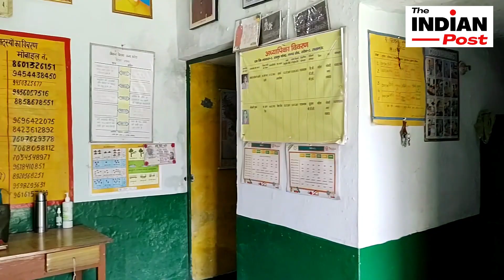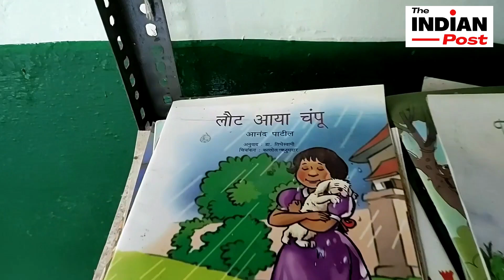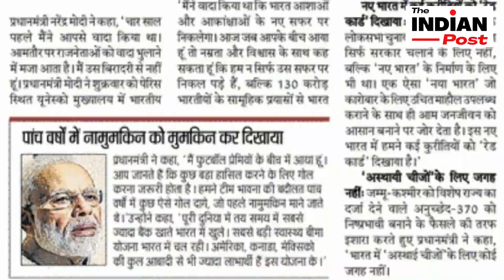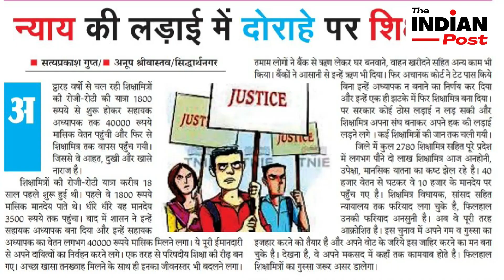बेसिक शिक्षा की रीढ़ है लेकिन निरीह हैं यूपी के शिक्षा मित्र। अन्याय और संघर्ष की अनोखी कहानी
आर्थिक रूप से सहयोग करने के लिए THANKS button दबाकर ऑप्शन चुनें। आपके सहयोग से इस चैनल को और आत्मनिर्भर और मजबूत बनाने का काम किया जाएगा।
ABOUT THE INDIAN POST

Kumar Bhawesh Chandra is the person behind this channel
He is a journalist and political commentator by profession and active for more than three-decade. He has worked for newspapers, websites, radio, TV channels. This is reflected in the content of The Indian Post.

‘मैं  सियासत के हर दांव पेंच समझता हूं..सीधे सादे शब्दों में अपनी बात रखता हूं। आप हमसे जुड़ेंगे तो निराश नहीं होंगे। इस चैनल पर सियासत और देश की प्रमुख चिंताओं पर कई तरह के कंटेट हैं।  स्वागत है यू ट्यूब पर मेरे सफर में.
कुमार भवेश चंद्र

Content on Channels
Simply सियासत with KUMAR BHAWESH CHANDRA
खबरों के आर पार with KUMAR BHAWESH CHANDRA
The DEBATE राजकाज with KUMAR BHAWESH CHANDRA

Kumar Bhawesh Chandra के कुछ पुराने वीडियो इस लिंक पर भी देख सकते हैंं